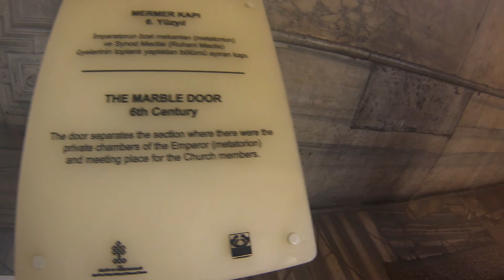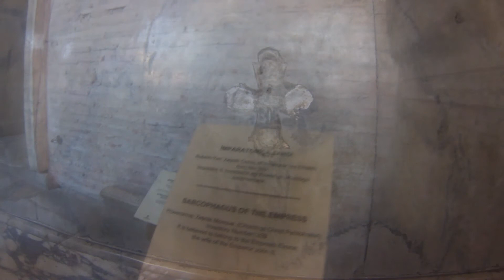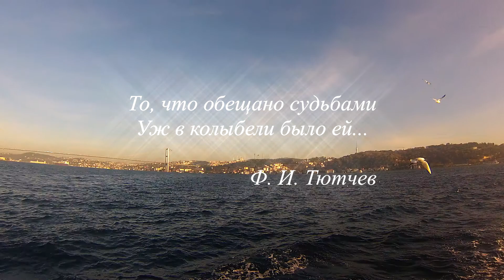Hagia Sophia (Byzantium 6th century )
"Айя-София – здесь остановиться
Судил Господь народам и царям!" (О. Мандельштам).
"То, что обещано судьбами
Уж в колыбели было ей..."
(Ф. И. Тютчев).

Собо́р Свято́й Софи́и — Прему́дрости Бо́жией.
(название памятника на сегодняшний день — Музей Айя-София.)
GoPro camara  - 2019